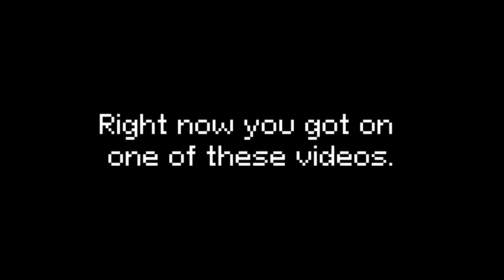I'm writing music for 8-bit games for 50 days, and it's crazy | Day 27 | "Big battle"